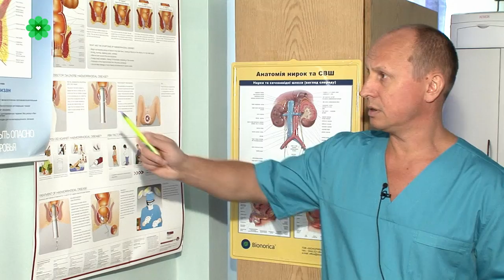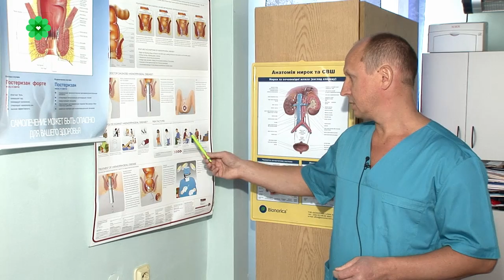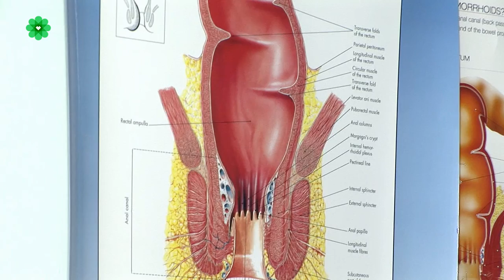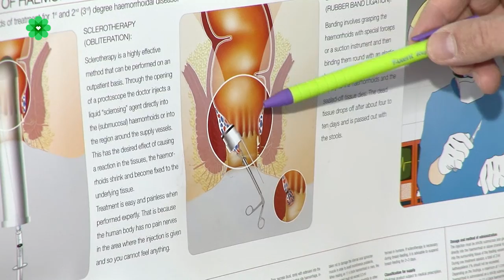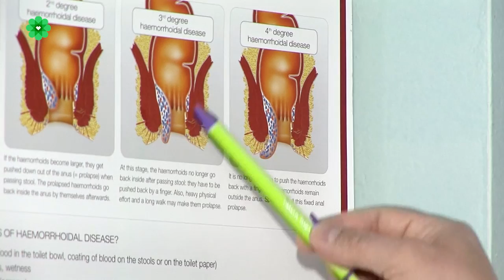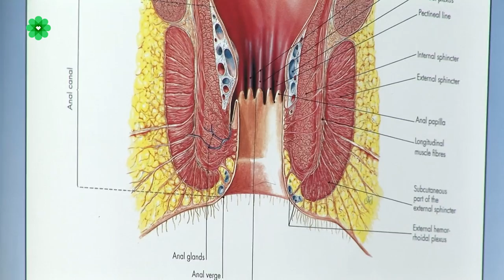Ярослав Владичук про найбільш поширені проктологічні захворювання - геморой та анальну тріщину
Завідуючий хірургічним відділенням КНП КДЦ Деснянського району м. Києва Ярослав Владичук про діагностику та лікування найбільш поширених проктологічних захворювань - геморою та анальної тріщини